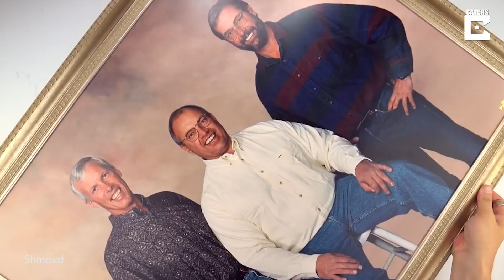Artist Transforms Thrift Shop Portrait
ID: 3327766

MANDATORY ONSCREEN CREDIT - Shmoxd

This amazing artist picked up an uninteresting family portrait from a local thrift store to paint over it and create something new.

Artist, Bryan Perrenoud works out of Logan, Utah, and decided this project would entail an up-cycling process, taking something an improving on something using minimal tools and resources.

Bryan went to his local thrift shop and purchased a perfect family portrait featuring three men for $5 in August.

He then began to scrawl shapes, patterns and costumes on the picture before settling on a final design.